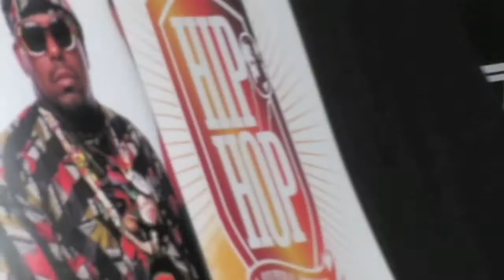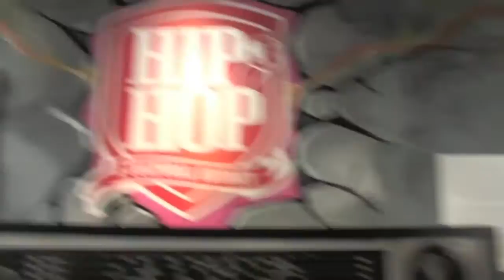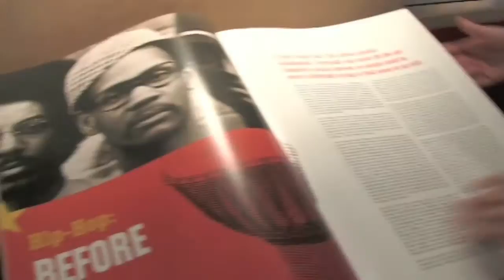Brandi Garcia Red Carpet Interviews at the Grammy Museum for 93.5 KDAY!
Brandi Garcia hits the red carpet to interview Tommy Davidson, Jukebox, & DJ Quik for 93.5 KDAY.  Also exclusive footage of the Hip-Hop exhibit at the Grammy Museum!